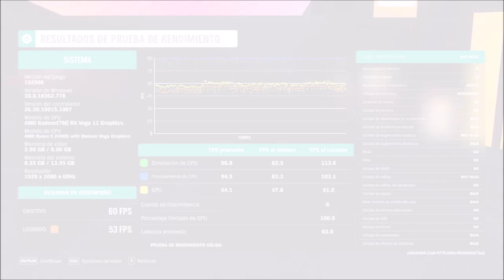Forza Horizon Ryzen 2400G en 2020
This shows the results of "performance mode" and the graphic settings from Ultra to Very Low,
in game you can reduce graphic settings that maybe are useless, increase and reduce some other settings just a little bit and you can play good with nice graphic texture in this kind of PC.

A320M-S2H Gigabyte
HyperX® Fury DDR4 Single Rank 2x8 16GB 2666 MHz @2933 MHz
NVMe 1.3 m.2 2880 PCIe Gen 3x4 XPG SX8200 Pro